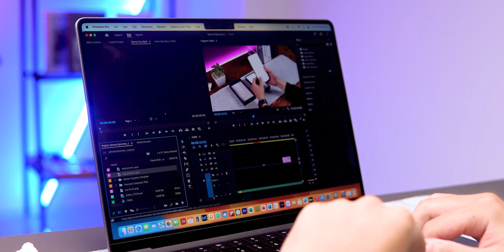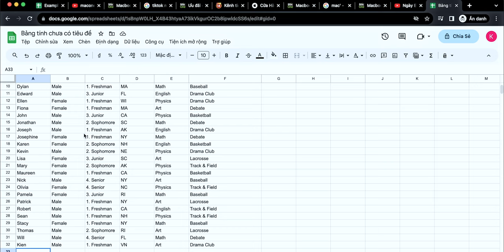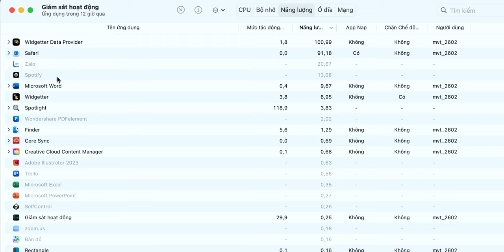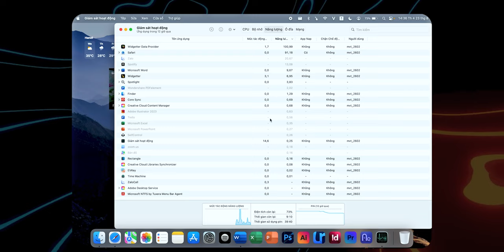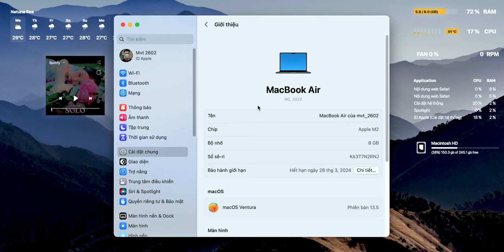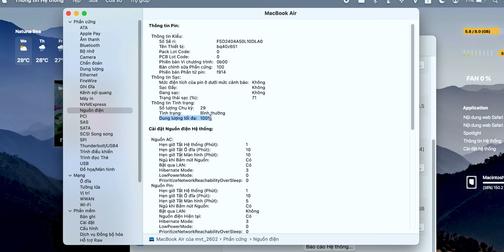Các yếu tố ảnh hưởng đến thời lượng pin MacBook - Lưu ý gì để dùng pin lâu hơn 🤔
MacBook luôn nổi tiếng với thời lượng pin cực kỳ tuyệt vời. Tuy nhiên, đây vẫn là một sản phẩm sử dụng pin và chắc chắn trong quá trình sử dụng sẽ có những yếu tố tác động khiến thời lượng sử dụng không còn được lâu như bạn kỳ vọng. Hãy cùng check qua những điểm này và lưu ý gì để sử dụng MacBook được lâu hơn ngay nào 😁

💻 MACBOOK AIR M2 chính hãng Apple Việt Nam giá RẺ nhất tại MacOne